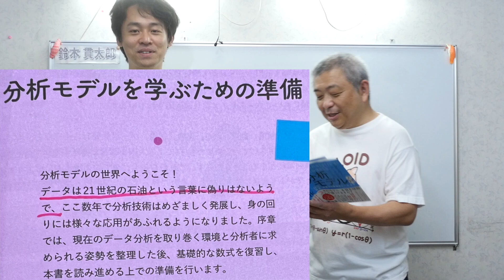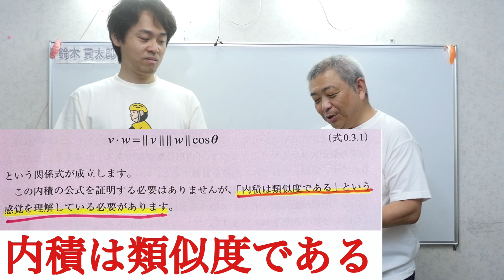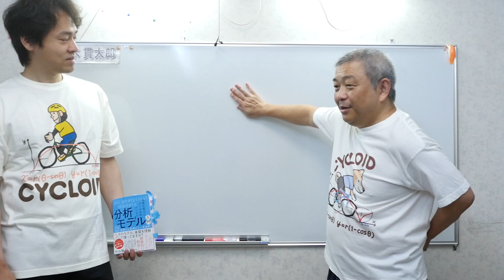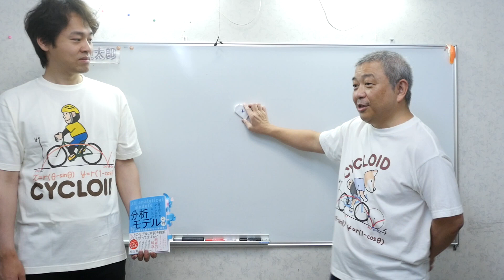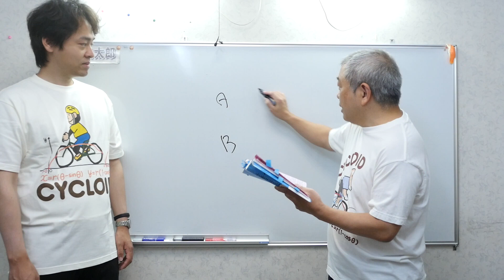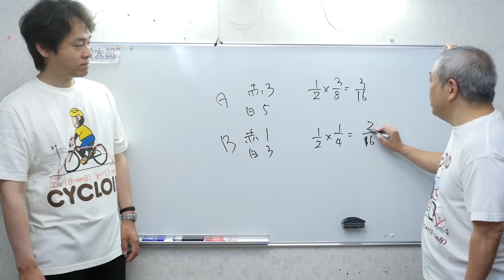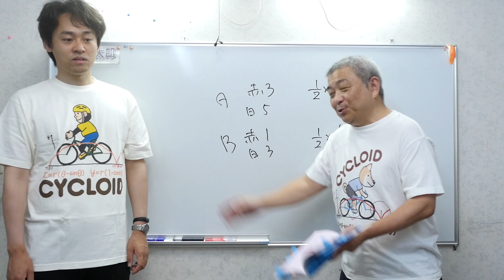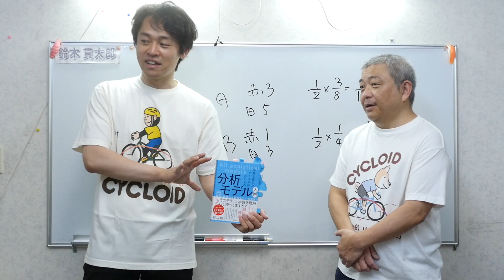東大数学科の杉山さんのデータ分析の本がバカ売れ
杉山さんの本